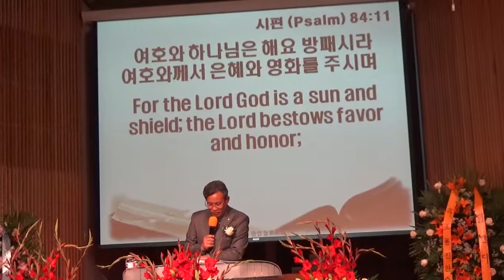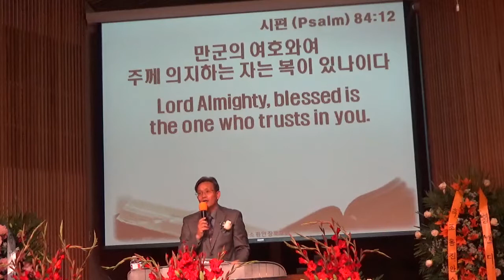20180603 엘파소 한인 장로교회 임직식 설교말씀